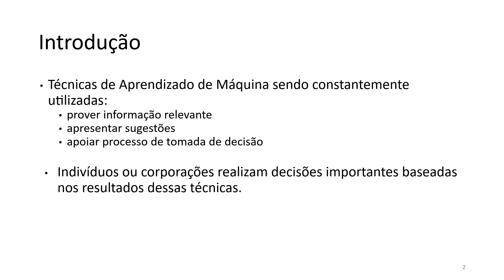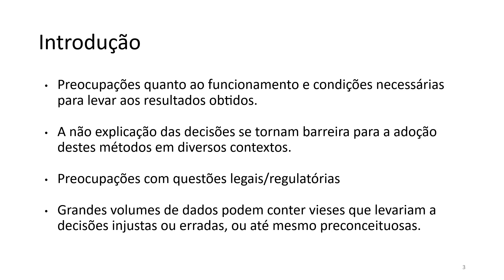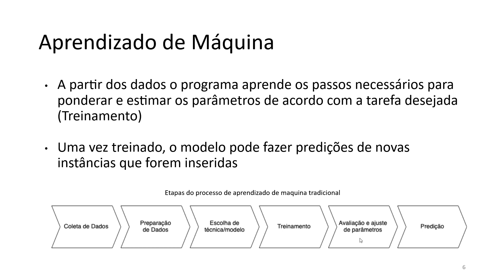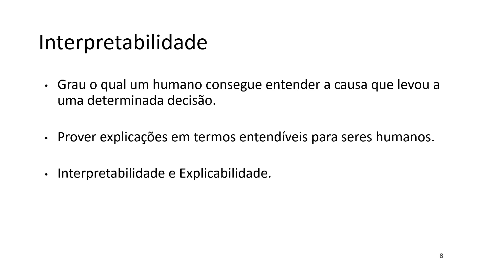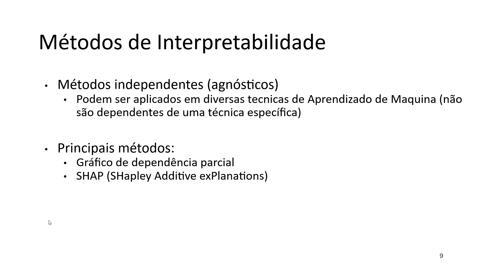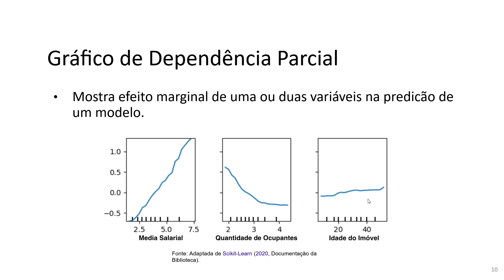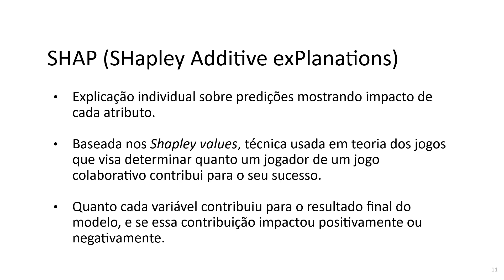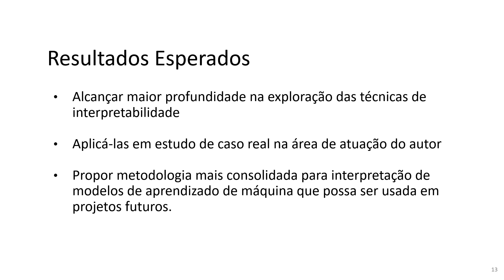I WMECAI - Avaliação da interpretabilidade em técnicas de Aprendizado de Máquina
Título: Avaliação da interpretabilidade em técnicas de Aprendizado de Máquina

Resumo: Atualmente técnicas de aprendizado de máquina estão sendo constantemente utilizadas para apoiar no processo de decisões importantes para indivíduos ou corporações. Com o peso das decisões baseadas nessas técnicas, vem também inúmeras preocupações sobre o seu funcionamento e que condições foram necessárias para levar aos resultados obtidos. Por esse motivo, a interpretabilidade dos métodos de aprendizado de máquina é um tema muito relevante a ser explorado.
Este trabalho visa estudar as principais técnicas de aprendizado de máquina as explorando no contexto da interpretabilidade e métodos que podem ser aplicados para promover maior entendimento das decisões tomadas .